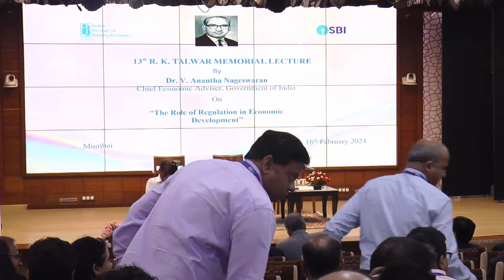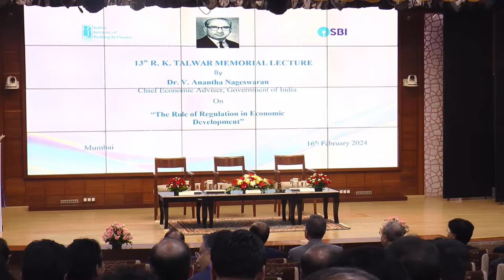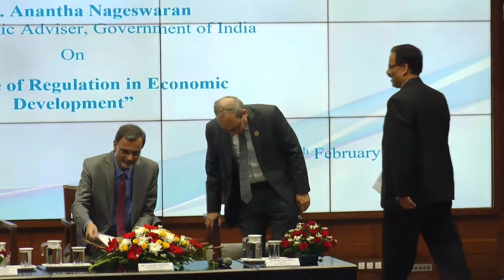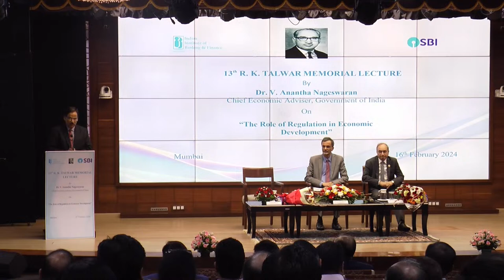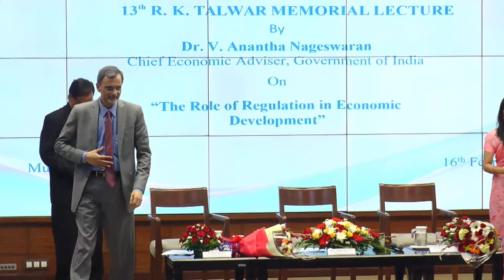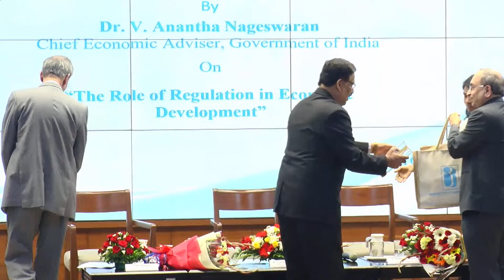13th R.K. Talwar Memorial Lecture: The Role of Regulation in Economic Development.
Join us for the 13th R. K. Talwar Memorial Lecture 🗣️ Speaker: Dr. V. Anantha Nageswaran, Chief Economic Advisor, Government of India Venue: SBI Auditorium, Nariman Point, Mumbai – 400 021 Don't miss out on this insightful discussion about the crucial role of regulation in shaping economic development!